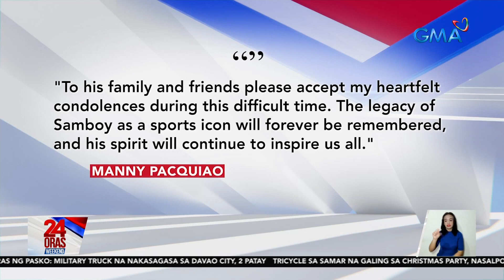PBA legend na si Samboy Lim, pumanaw na sa edad na 61 | 24 Oras Weekend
Pumanaw na sa edad na 61 ang Philippine basketball legend na si Avelino 'Samboy' Lim.

24 Oras Weekend is GMA Network’s flagship newscast, anchored by Ivan Mayrina and Pia Arcangel. It airs on GMA-7, Saturdays and Sundays at 5:30 PM (PHL Time). For more videos from 24 Oras Weekend,